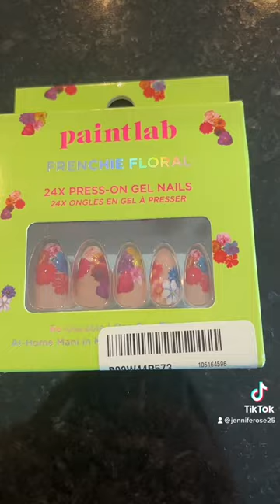Gel Cured $8 Press on Nails that LAST FOR WEEKS!!!